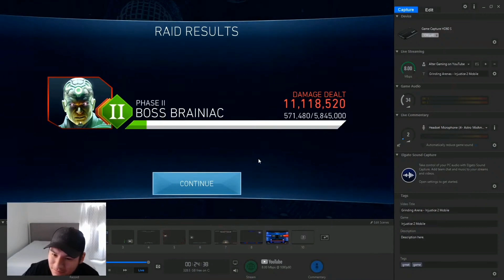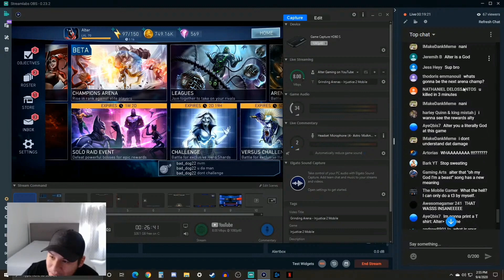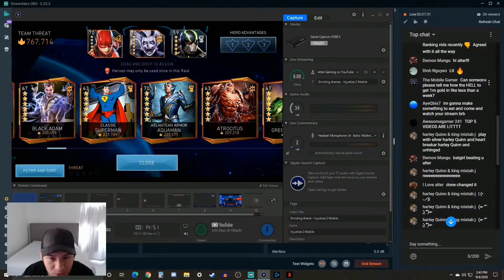Last Laugh Joker Oneshots P1, P2, P3, & P4 - Injustice 2 Mobile